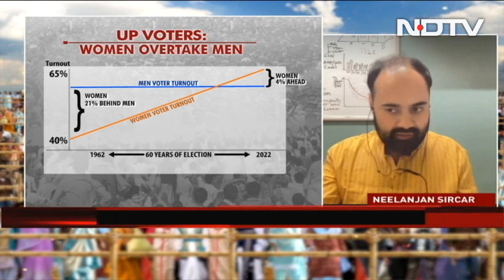"Let's Not Pretend Polarisation Not Core To What BJP Does": Ashoka University's Neelanjan Sircar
"Let us not pretend that Hindu-Muslim polarisation is not core to what the BJP does, especially when Yogi Adityanath is the CM of the state," Neelanjan Sircar, Senior Visiting Fellow CPR and Assistant Professor at Ashoka University on the 2022 State Assembly election results in Uttar Pradesh.